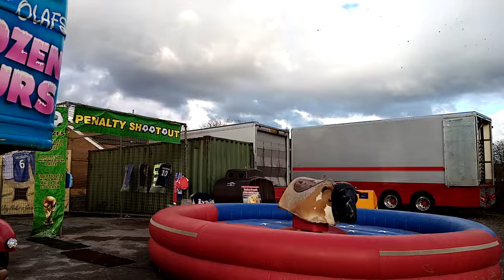17th off March 2024 fairground at thurnscoe last night then pull down